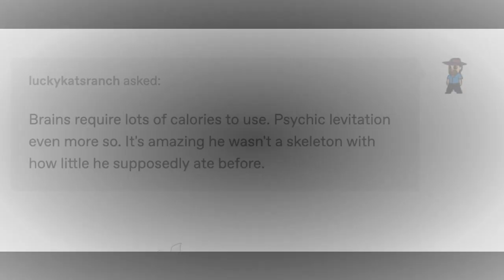Mew y Mewtwo Comics #59 (Voces al Español) | TC-96 | Mew & Mewtwo: ¡Comete tu cena!